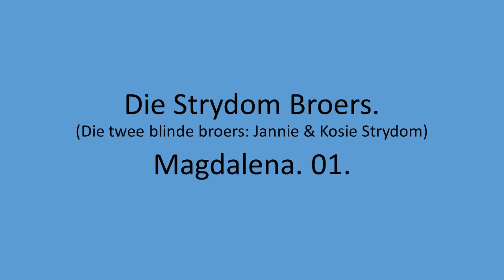Die Strydom Broers - Magdalena. 01.